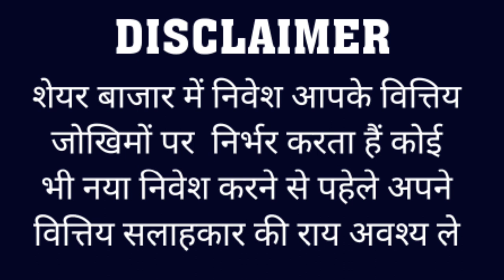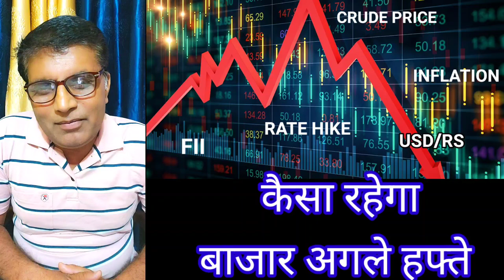| STOCK MARKET UPDATE FOR NEXT WEEK | कैसा रहेगा बाजार अगले हफ्ते |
IF YOU WANTS TO KNOW DAILY STOCK MARKET UPDATE LIKE NIFTY BANK NIFTY RANGE BEST INTRADAY TIPS OR INVESTMENT IDEAS THEN JOIN MY PAID SERVICES JOINING LINK MENTION BELOW 👇

MY PH NO IS 👇
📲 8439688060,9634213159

FOR JOIN MY REGULAR STOCK MARKET CLASS PLS CONTACT ☝️